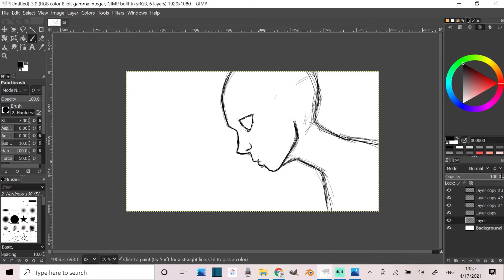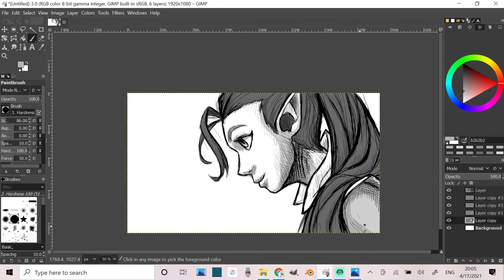Speed Drawing I guess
really quick, nothing polished but I like it so here you go